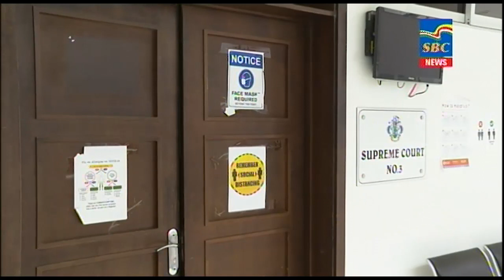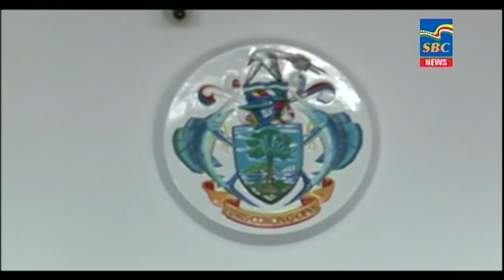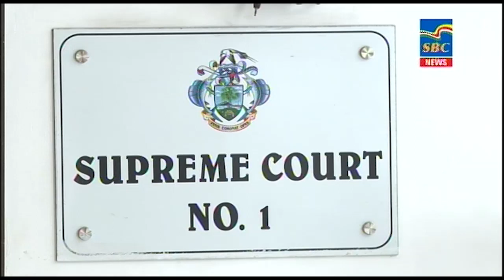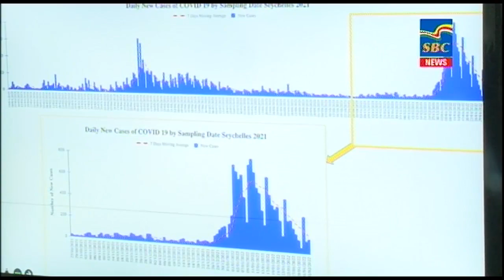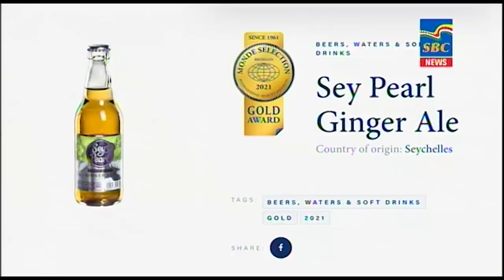7 p.m News 03-02-2022